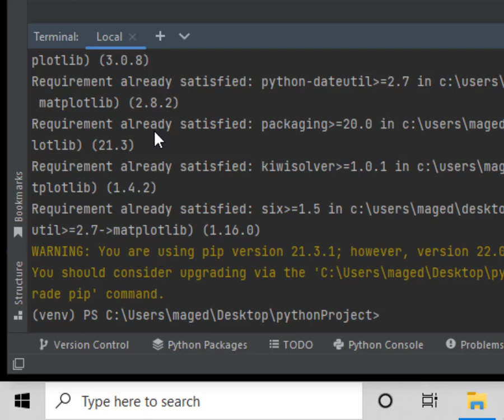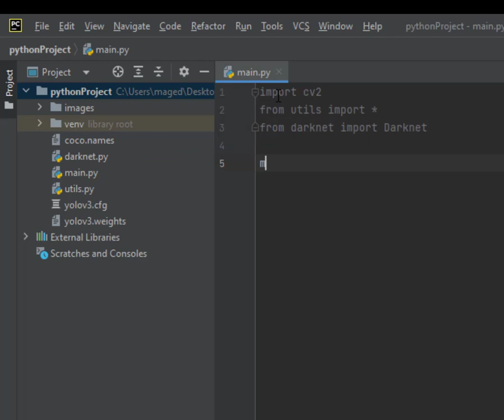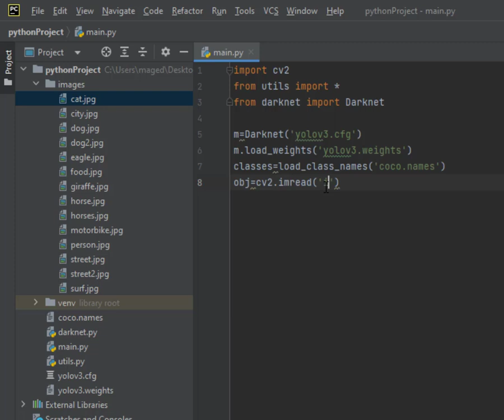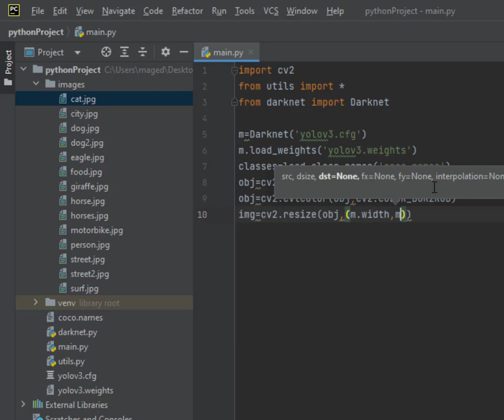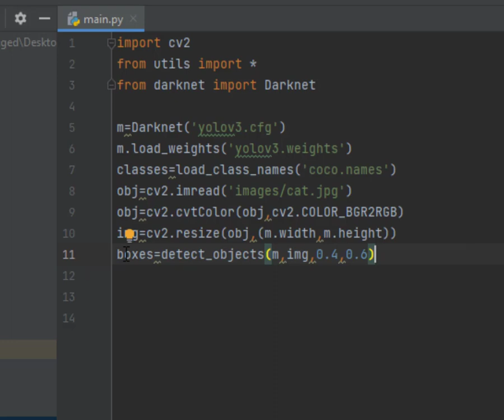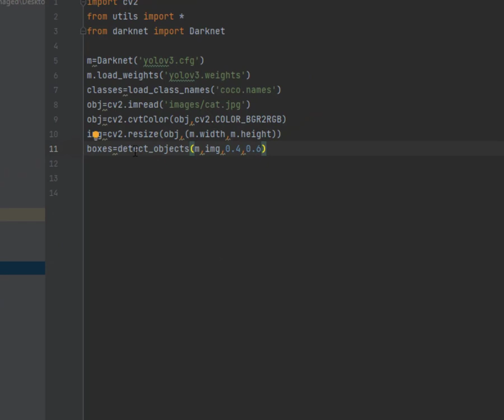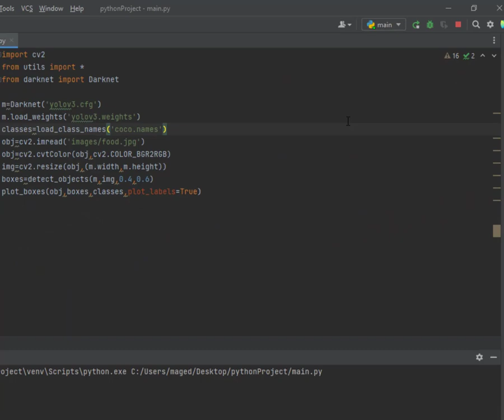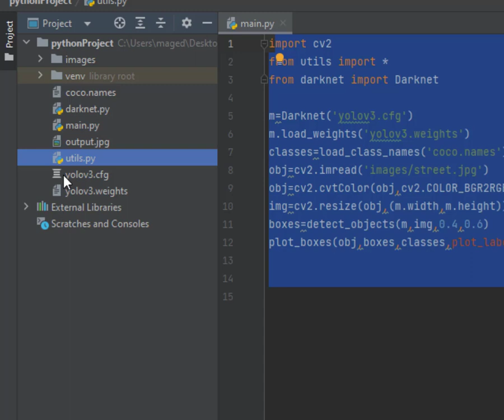Lesson 106 Object Detection using OpenCV التعرف على الكائنات باستخدام OpenC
python code for object detection

⭐️ Tags ⭐️
- Tech With Tim
- Python

ماهو opencv,
opencv windows 10 installation,
real-time eye blink detection using facial landmarks
yolov3,
yolov3 object detection,
yolov3 custom object detection,
yolov3 from scratch,
yolov3 architecture explained,
yolov3 explained,
yolov3 python,
yolov3 tensorflow,
yolov3 pytorch,
yolov3 custom dataset,
yolov3 vs yolov4,
yolov3 ai guy,
yolov3 algorithm explanation,
yolov3 anchor boxes,
yolov3 accuracy,
yolov3 alexeyab,
yolov3 anchors,
yolov3 anchors explained,
yolov3 activation function,
yolov3 architecture,
yolov3 algorithm steps,
yolov3 bounding box format,
yolov3 backbone,
yolov3 bounding box prediction,
yolov3 bounding box coordinates,
yolov3 bounding box,
yolov3 benchmark,
difference between yolov3 and yolov4,
yolo python,
yolov5 vs yolov3,
yolov3 code,
yolov3 custom dataset training,
yolov3 custom object detection google colab,
yolov3 code explained,
yolov3 custom,
yolov3 cfg,
yolov3 coco,
yolov3 classes,
yolov3 coco dataset,
yolov3 c++,
c yolov3r,
yolov3 deep sort,
yolov3 darknet,
yolov3 dataset,
yolov3 detection head,
yolov3 detection layer,
yolov3 disadvantages,
yolov3 deep learning,
yolov3 deep sort pytorch,
yolov3 dataset format,
yolov3 darknet 53,
yolo detection,
yolov3 easy method opencv python (2020),
yolov3 explanation,
yolov3 example,
yolov3 explained medium,
yolov3 evaluation,
yolov3 paper explained,
yolov3 object detection explained,
yolo detection python,
yolo colab,
yolov3 from scratch tensorflow,
yolov3 fps,
yolov3 for object detection,
yolov3 face detection,
yolov3 feature extraction,
yolov3 face detection github,
yolov3 face recognition,
yolov3 feature pyramid,
yolov3 face recognition github,
yolov3 features,
f yolov3r,
yolov3 google colab,
yolov3 gpu,
yolov3 gflops,
ppe detection yolov3 github,
yolov3 object detection google colab,
yolov3 head,
yolov3 how it works,
yolov3 human detection,
yolov3 hand detection,
yolov3 hyperparameter tuning,
yolov3 h5,
yolov3 how to train,
yolov3 how to use,
how yolov3 algorithm works,
how yolov3 works,
yolov3 install windows,
yolov3 in the cloud,
yolov3 install,
yolov3 improvements,
yolov3 in python,
yolov3 inference speed,
yolov3 incremental improvement,
yolov3 image detection,
yolov3 implemented in tensorflow 2.0,
yolov3 image segmentation,
yolov3 jetson nano,
yolov3 jupyter notebook,
yolov3 joseph redmon,
yolov3 jetson nano fps,
yolo opencv,
yolov3 keras,
yolov3 keras custom dataset,
yolov3 kaggle,
yolov3 keras implementation,
yolov3 keras training,
yolov3 training,
yolov3 loss function,
yolov3 loss,
yolov3 loss function explained,
yolov3 layers,
yolov3 labels,
yolov3 limitations,
yolov3 layers explained,
yolov3 labels.txt,
yolov3 lite,
yolov3 matlab,
yolov3 model,
yolov3 model architecture,
yolov3 medium,
yolov3 mask detection,
yolov3 machine learning,
yolov3 mmdetection,
yolov3 model training,
yolov3 neural network,
yolov3 nedir,
yolov3 non-maximum suppression,
yolov3 nms,
yolov3 network,
yolov3 neck,
yolov3 nesne tanıma,
yolov3 object detection python,
yolov3 on raspberry pi,
yolov3 object detection tutorial,
yolov3 opencv python,
yolov3 object detection matlab,
yolov3 on custom dataset,
yolov3 object detection video,
yolov3 opencv,
yolov3 output,
yolov3 output shape,
opencv yolov3,
the ai guy yolov3,
object detection yolo,
yolov3 pytorch tutorial,
yolov3 performance,
yolov3 pytorch implementation,
yolov3 paper ieee,
yolov3 prediction,
yolov3 python code,
yolov3 projects,
yolov3 person detection github,
yolov3 ppt,
yolov3 pascal voc,
python yolo,
pytorch yolov3,
yolov3 quantization,
yolov3 real time object detection,
yolov3 ros,
yolov3 raspberry pi,
yolov3 resolution,
yolov3 real time object detection python,
yolov3 roboflow,
yolov3 raspberry pi 4,
yolov3 residual block,
yolov3 resnet50,
yolov3 review,
r yolov3r,
yolov3 spp,

opencv face recognition,
opencv projects,
opencv y python,
ماهو opencv,